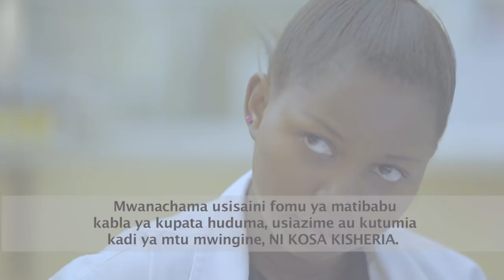AGUSTINO MREMA ATANGAZA KUOA - "NIMEPATA BINTI MDOGO, MWEUPE WA KUNISAIDIA"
Mwenyekiti wa TLP Taifa, Augustino Mrema, ametangaza kufunga ndoa siku ya Alhamis katika Parokia ya Uwomboni Mkoani Kilimanjaro, Mrema amefikia hatua hiyo baada ya Mke wake kufariki Mwaka jana